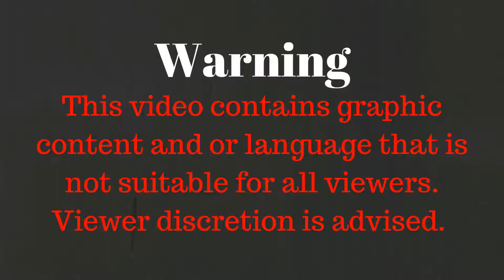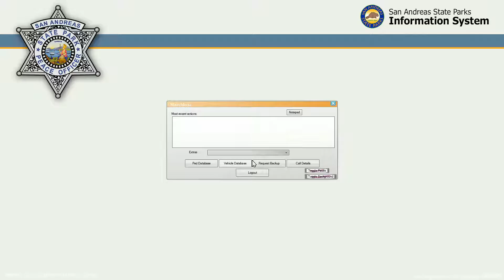LSPDFR POLICE MOD Ep101: MULTIPLE TRAFFIC STOPS ON US ROUTE 15!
GTA 5 LSPDFR Mod
GTA 5 Cops Mod

GTA V LSPDFR  Cops Mod Game Play